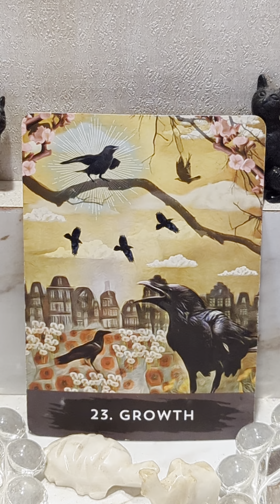CARD OF THE DAY SUNDAY OCTOBER 8TH 2023 -GROWTH- 23